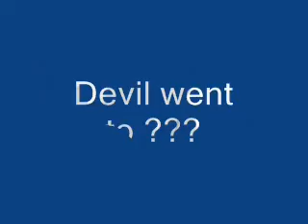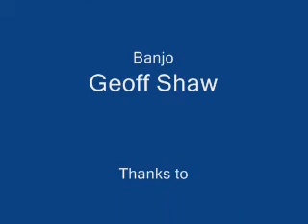RTM Boys Devil went down to Georgia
Bluegrass Oldtime